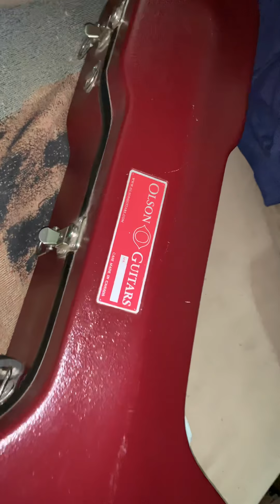March 11, 2019